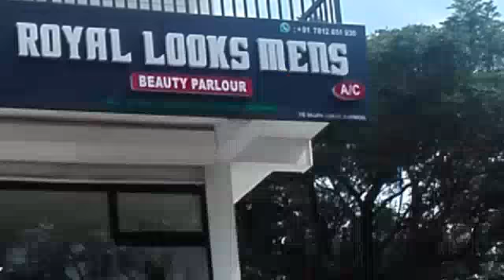New beauty parlor chattanchal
Royal look's mens beauty parlor chattanchal

blue berry super market back side